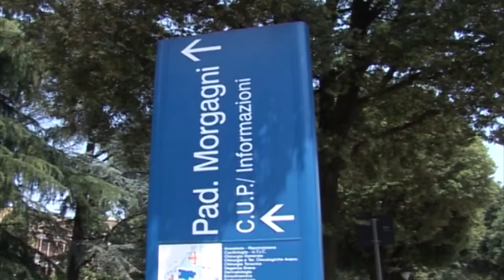Il Dottor Giacomo Costa è il nuovo primario di Oculistica dell’Ospedale di Forlì